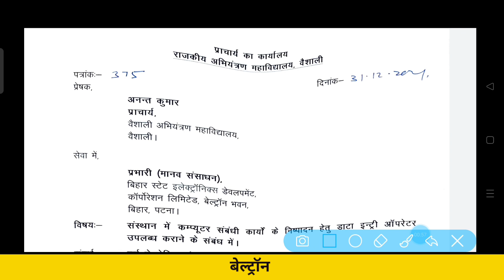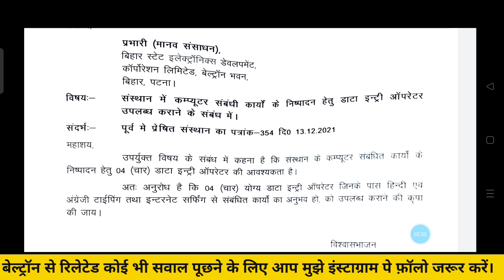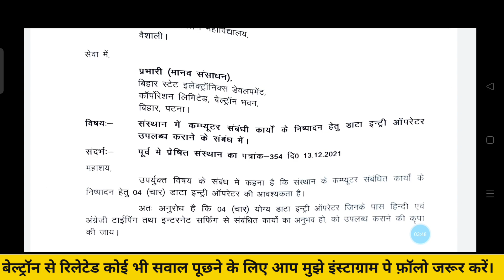Beltron Data Entry Operator Joining Updates | बेल्ट्रॉन जॉइनिंग नई अप्डेट्स | AJ education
Beltron Data Entry Operator Joining Update | बेल्ट्रॉन जॉइनिंग नई अप्डेट्स | beltron | AJ education